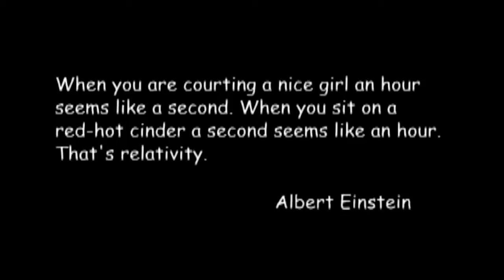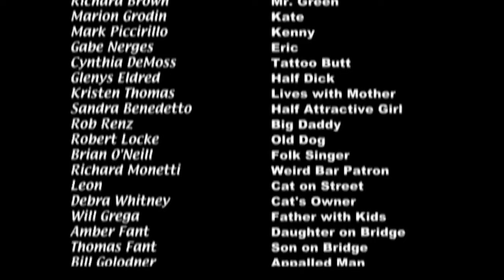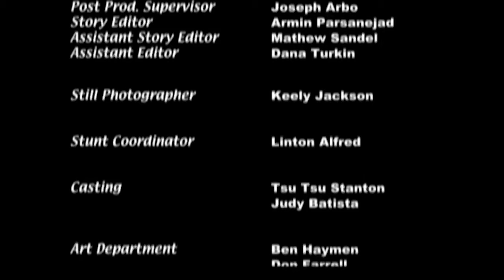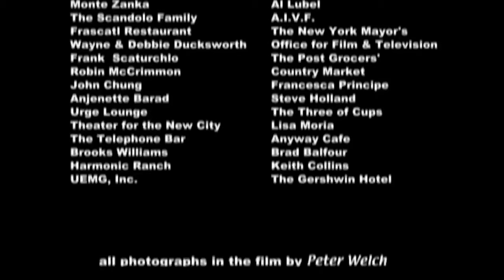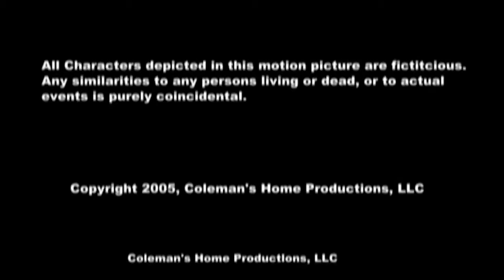Three Long Years | English Full Movie | Comedy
After being suddenly dumped by the girlfriend he adored, Jude Donnelly sets out on a road trip, desperate to escape the heartbreak tearing him apart. Yet, instead of solace, Jude’s journey spirals into three relentless years of agony and soul-searching, where every mile forces him to confront buried emotions and haunting memories.

Starring: Randy Jones, Peter Welch, Robert G. McKay

Directed by: Peter Welch